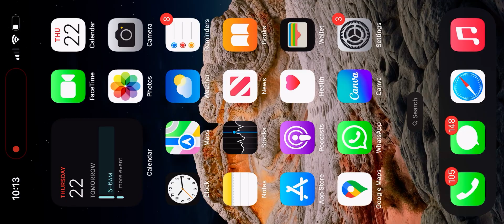August 22, 2024